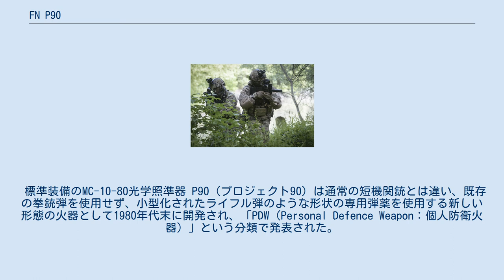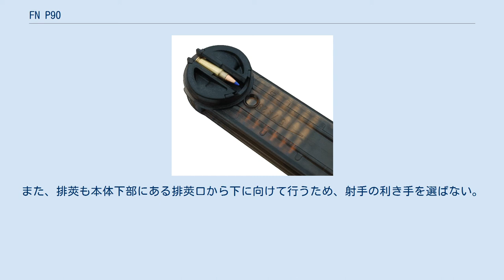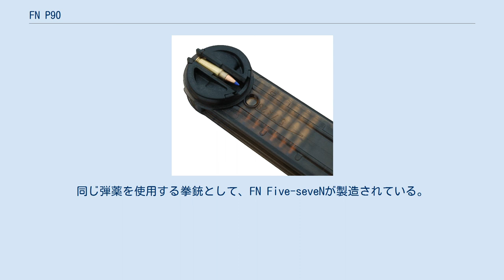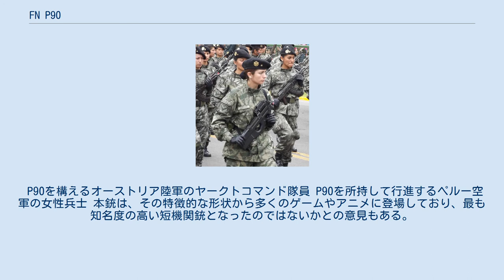FN P90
FN P90（ファブリックナショナル プロジェクト ナインティー）は、ベルギーのFN社が開発したPDWである。
短機関銃の一種ともされる。
 人間工学に基づいた設計が行われている。
 標準装備のMC-10-80光学照準器 P90（プロジェクト90）は通常の短機関銃とは違い、既存の拳銃弾を使用せず、小型化されたライフル弾のような形状の専用弾薬を使用する新しい形態の火器として1980年代末に開発され、「PDW（Personal Defence Weapon：個人防衛火器）」という分類で発表された。
 発表当初は機械化部隊や後方部隊など、装備や任務の面から自動小銃などを標準装備しない、あるいは装備し辛い環境にある兵士が、後方浸透してきた敵の破壊活動などにも対処できる軽便で強力な自衛用火器とされていた。
しかし、冷戦終結後に対テロ戦争が増加し、近距離での戦闘に適した火器の需要が高まった事から、むしろ建物などの閉鎖空間において活動する各種特殊部隊用の火器として位置づけられて来ている。
 PDWという概念が浸透していない事から、短機関銃の一種として分類される場合もある。
また、現在ではメーカー自身もサブマシンガン（短機関銃の意）と呼んでいる。
 なお、プロトタイプは製品版のブルパップ方式とは大きく異なり、大型のトリガーとグリップが銃身の真後ろ（トリガーに関しては銃身より上に位置）に位置していた特徴的な形状だった。
弾倉ならびに装填方式は製品版と共通している。
 機関部がグリップと引き金より後方に位置するブルパップ方式を採用しており、全長に比べて銃身が長く、集弾性に貢献している。
 P90独特の弾倉で50発装填できる 半透明プラスチック製弾倉を銃の上に平行に装着し、弾薬は銃身と直交した状態で保持されて、装填直前の弾倉内で90度回転し前方を向く。
これにより、短機関銃としては多い50発の装弾数を実現したが、従来の火器とは大きく異なる装填方式であり、迅速な弾倉交換には熟練を要し弾薬装填にもコツが必要であり使い勝手が悪く操作性に関しては非常に評判が悪い、それにたいしてライバルであるH&K MP7は操作性に対する評価は好調である。
 左右持ち替えを考慮し、チャージングハンドルおよびセレクターレバーはどちらからでも操作できるようになっている。
また、排莢も本体下部にある排莢口から下に向けて行うため、射手の利き手を選ばない。
しかし、空薬莢が下に排出されることによって、射手が空薬莢を踏んで転倒する事故を誘発するなど、足元を不安にさせるという点がある。
 一般的なP90のモデルはドットサイト標準装備だが、他にもドットサイトを標準装備していない代わりに上部にピカティニー・レールがついたTR モデル、ドットサイトを標準装備しているが側面にはピカティニー・レールが装着されているモデルなども存在する。
 5.7x28mmスポーツ弾。
左から順番にSS195LF, SS196SR, SS197SR 本銃は既存の短機関銃のような拳銃弾ではなく、新規開発された5.7x28mm弾を使用する。
これは、弾頭先端の尖ったボトルネック構造で、小銃用実包をそのまま縮小したような形状となっている。
同じ弾薬を使用する拳銃として、FN Five-seveNが製造されている。
一方ライバルのH&K MP7のサイドアームとして作られたH&K P46は十分な性能を得られないという理由で白紙になっている。
 5.7x28mm弾は小口径で、弾体も軽量で破壊力そのものはライフル用弾薬に劣るが、初速が高く運動エネルギーを狭い範囲に集中させることから、剛体に対してはライフル弾並みの貫通力を発揮し、150メートル先のボディアーマー（NIJ規格レベルIIIA以下のもの）を貫通する。
 弾丸の構造と比重から、人体などの軟体に着弾した場合、内部で弾頭が乱回転して運動エネルギーを対象内に放出し、貫通せずに周辺の組織を大きく破壊するため、ストッピングパワーに優れるとされ、また、目標内で弾丸が停止することにより、跳弾や貫通弾による人質や周囲の物品への二次被害防止に繋がっている。
 弾薬の火薬量は拳銃並みであり、弾頭重量の軽さから反動は少なく、FN社は9x19mmパラベラム弾弾薬の60%程度まで反動を軽減したとしている。
『月刊Gun』誌のレポートでは.22LR弾を僅かに上回る程度と評している。
 在ペルー日本大使公邸占拠事件において、ペルー軍突入部隊の一部がこの銃を使用した。
これは、FN社から宣伝用...